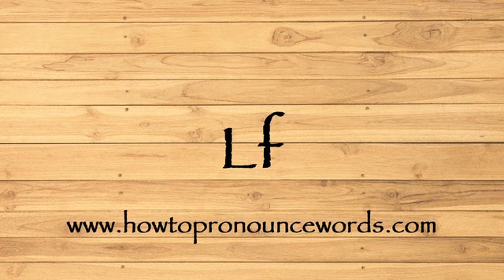How To Pronounce Lf ? How To say Lf New Video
To learn about "how to pronounce Lf in american english" topic , please

Our video is all about "how to say Lf in english" subject   but we   try to cover the   subjects:

-how to pronounce Lf in english

-how to pronounce Lf in british english

-how to pronounce Lf correctly

Take a deep breath and see the following video about how to pronounce Lf in english

how to pronounce Lf in american english is a WARM subject and I did my best to produce a YouTube video around this subject

That brings me to the end of the video, however if you desire more complimentary "how to pronounce Lf " pointers, visit our